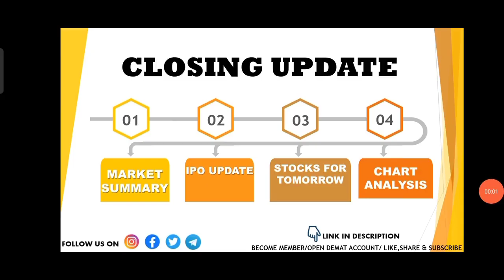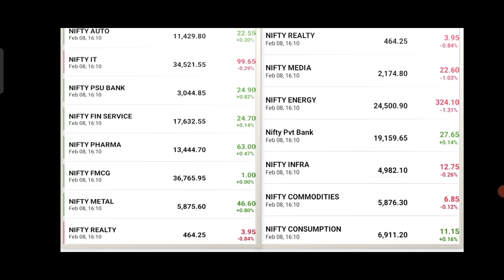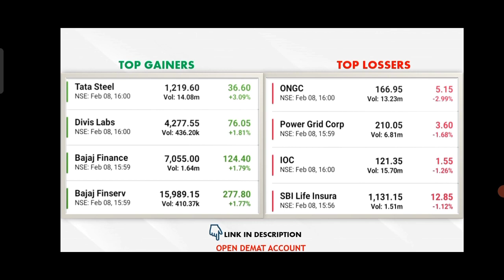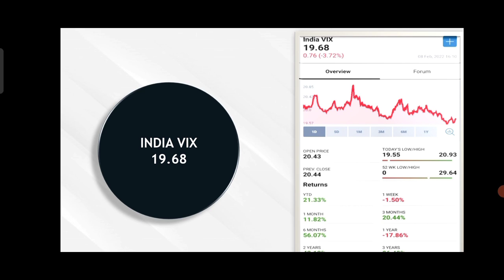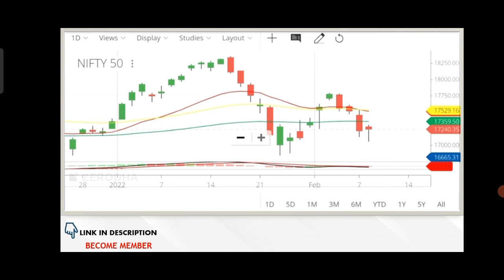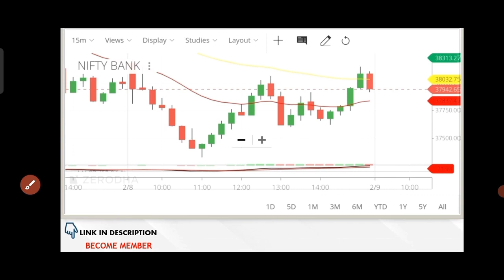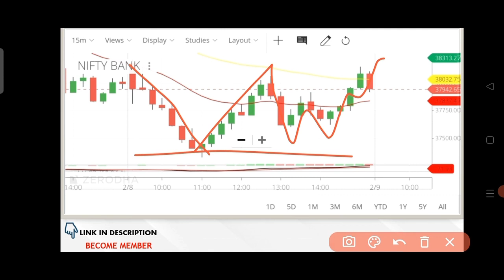RBI Policy Tomorrow | HUL Share Target | Nifty Tomorrow Expecation | BankNifty Tomorrow Expecation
1. Investor name that opens the account
2. phone no
4. Used Broker
5. Customer ID

RBI Policy Tomorrow | HUL Share Target | Nifty Tomorrow Expecation | BankNifty Tomorrow Expecation TRADE TARGET